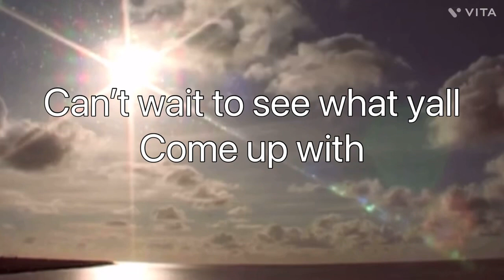We’re having a Beanie Boo skit contest! Plz join!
We are hosting a Beanie Boo skit contest. The theme is Halloween and the deadline is October 17th. We got this idea from beanie boo safari so plz go sub to her and Ty everyone for 50 subscribers!!!